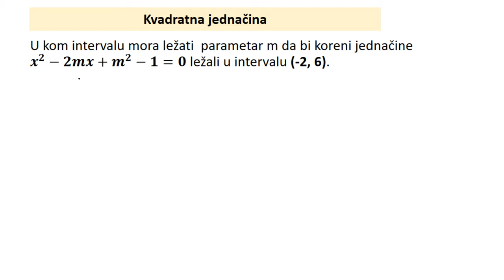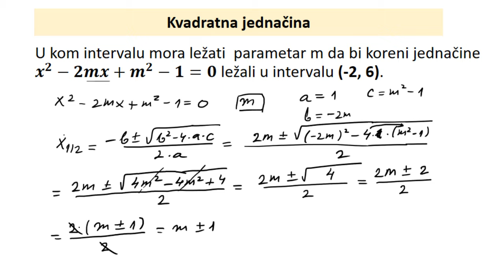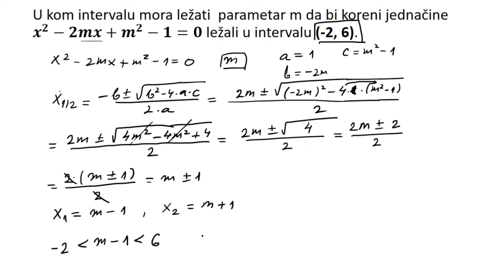Kvadratna jednačina. Odredi vrednost parametra m